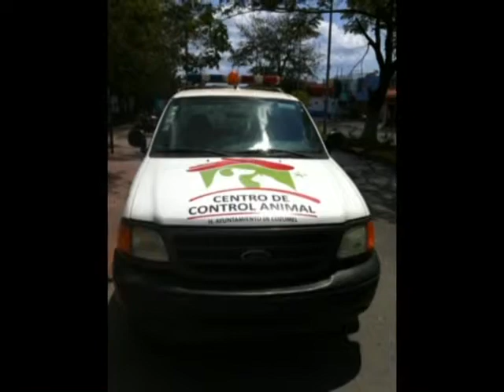RAFAEL CHACON DIAZ